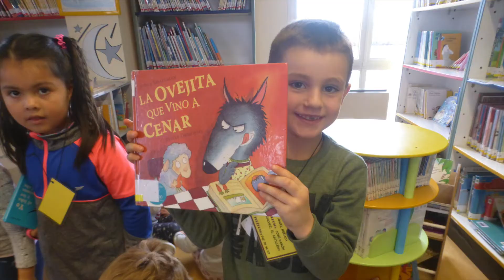visita a la biblioteca - JRS